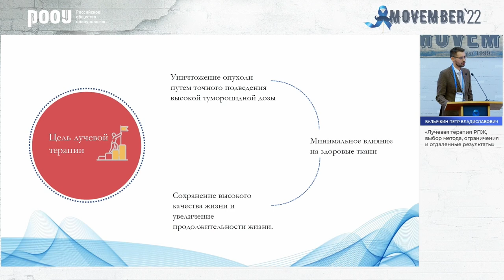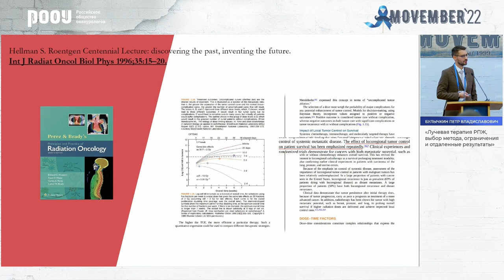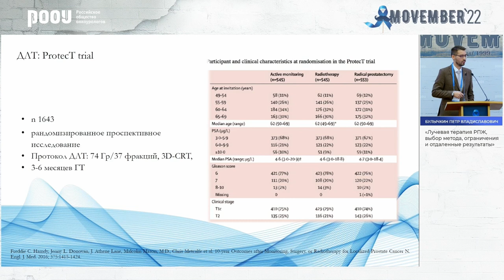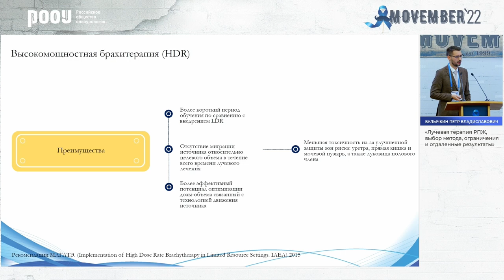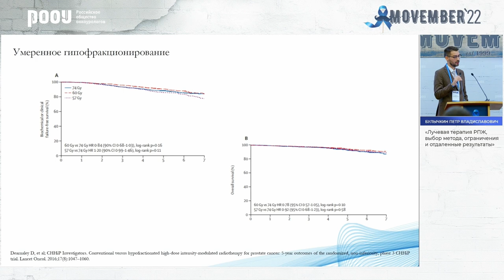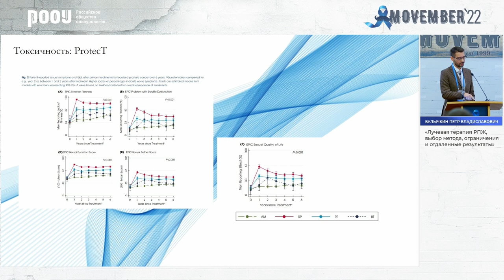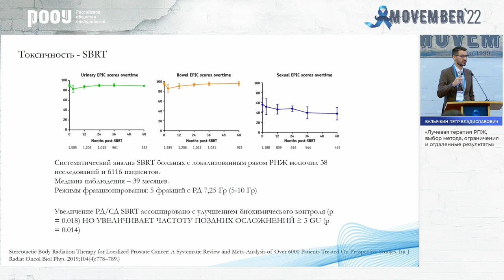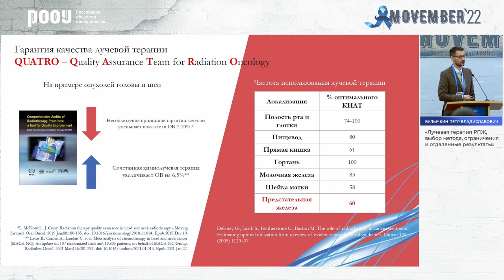Лучевая терапия РПЖ, выбор метода, ограничения и отдаленные результаты. Булычкин П. В.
18 ноября в рамках конференции посвященной всемирной акции повышенного внимания к мужскому здоровью «Movember», Булычкин П. В. представил доклад на тему: "Лучевая терапия РПЖ, выбор метода, ограничения и отдаленные результаты".

✅ Эксперт:

👨‍⚕️ Булычкин Петр Владиславович, к.м.н., член Правления РООУ, радиотерапевт, старший Научный Сотрудник отделения радиотерапии “НИИ клинической и экспериментальной радиологии”, эксперт центра координации онкологической помощи централизованных клинических подразделений ФГБУ “НМИЦ онкологии им. Н. Н. Блохина” Минздрава РФ, г. Москва